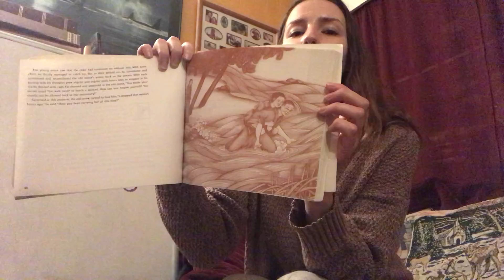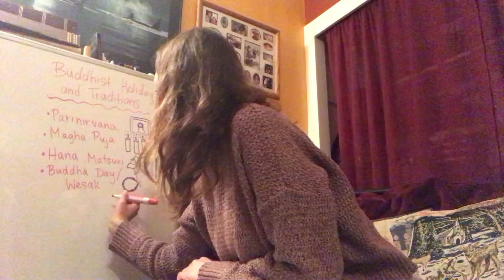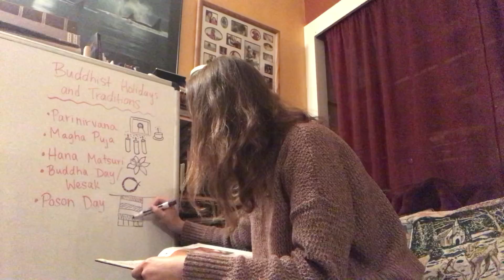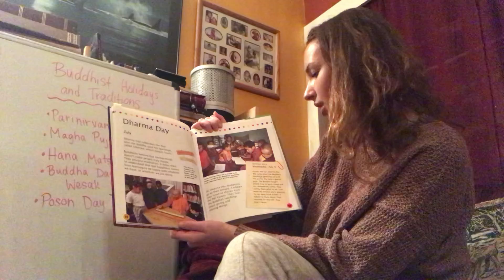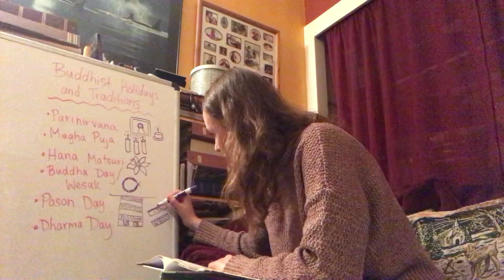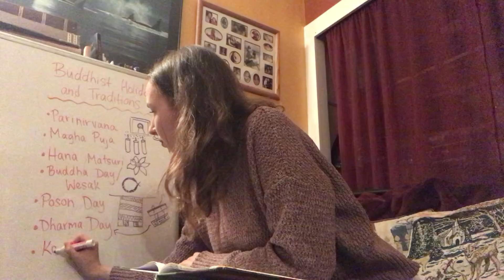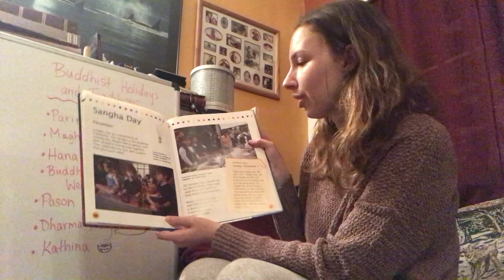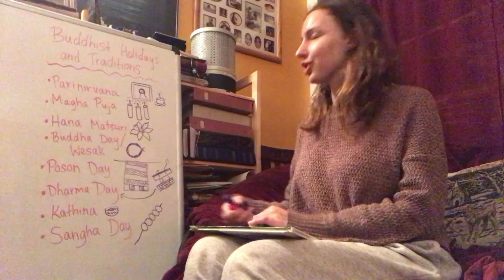The Children's Place Interface: April 29 (Buddhism Part 3)